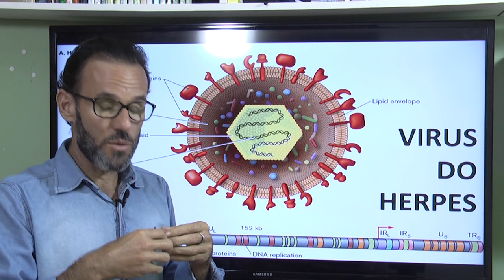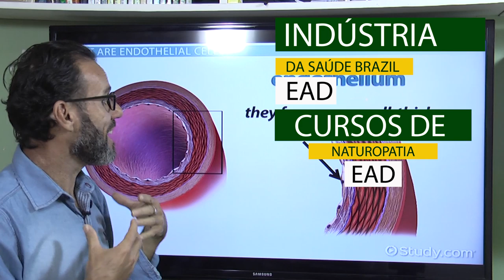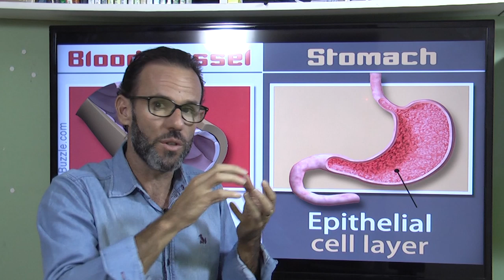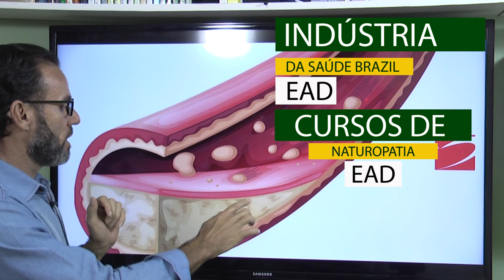A causa primária da ATEROSCLEROSE pode ser ESTA.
CANAL INDUSTRI8A DA SAÚDE BRAZIL.